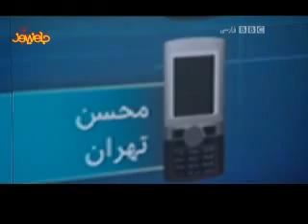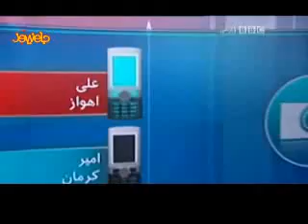گاف وحشتناک BBC